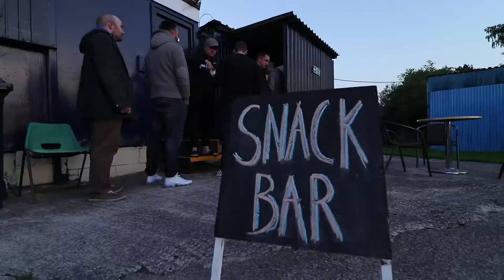Atherton Derby - Atherton L.R. VS Atherton Town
An introduction to Atherton L.R's football ground, and the highlights of their derby against local Atherton Town at Crilly Park.